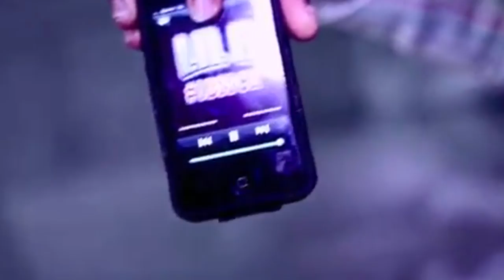Thank You Based God - Thick Red Wine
lyrics:

This story's kind of sprawled out, well I guess that I should warn ya

Lil B's my favorite rapper, he's from Berkeley, California

I heard him first in '06, he was in a group called The Pack

They were just a bunch of teenagers, real hungry to rap

And their single "Vans" got famous, all the skaters really loved it

"Got my Vans on but they look like sneakers," they preached from their pulpits

But MTV wouldn't play their song, they called it a commercial

They missed something entirely when they made it controversial

Cause rap and skating culture are both socially rejected

It might have been a silly song but it was still about being different

So a record label signed them on the strength of that 1 song

Two years went by, the label dropped them, things had all gone wrong

Lil B was shattered so he came up with a plan

To find a more direct way to connect with all his fans

As soon as he found MySpace, that's where the madness started at

A hundred forty pages, he made seven hundred tracks

And a lot were recorded poorly with a lo-fi punk aesthetic

He talked about his life, got high, and came off schizophrenic

Psychedelic, funny; most important, he was honest

His gift was letting words, unfiltered, flow from his subconscious

He called this being BASED; at first I did not understand it
Sloppy and unnerving, sometimes lost and heavy handed

I know rappers always claim they can find words right on the spot

But no one shares unstructured thoughts quite like Lil B the Based God

His music is a diary, a transcript of his mind

Spaced out, existential, sometimes he won't even rhyme

He talks about his thrift store clothes, how he loves everyone

How people should be positive before reaching for their guns

It comes off kind of like a deconstructive science project

Where he can pick apart cliches and forms within his genre
He's got songs about celebrities, he's even made up his own dance

It's humorous and ludicrous, but it's all part of his plan

Cause he's got other songs that reach unmediated truths

Experimental hip hop, he gives his perspective on youth

The Based World is a product of a strong grass roots persistence
His life is a defense of the world wide web's mere existence
Sure there's mediocrity, people will misuse it

But the digital community is the subtext to his music

He responds to every screen name out there as much as he can

Appreciates support, he keeps his music free for fans

I remember when his MySpace pages took so long to load
Girls sent him tattooed half-clothed photos, he posted them in droves

He's got videos filmed in his hometown blowing up on YouTube

Lives his life on Twitter, if you follow, he'd retweet you

And his fans sometimes might seem a little crazed in their devotion

But something in his music brings out complex strong emotions
So you can call him terrible, you can say he sucks

But hatred looks so petty next to all the lives he's touched

Reaching out to us in ways that never happen often

He dedicates his life to making hip hop's hard shell soften

Ambient and soulful, he's got one disc on a noise label

Spoken word insanity, I heard it when I had no cable

He's a role model for kids much more than popes or politicians

Cause he lives for positivity and the power of ambition
It's clear he's just a young man out there doing what he loves

Not scared or shy to be himself when push comes to shove

So Based God, I recorded this hoping one day you would listen

A token of my thanks for all the music you have given

You know that if the blogs and critics someday forget about you

I'll be among the millions who are glad that they have found you

Accomplished as an artist, you've earned fans and many friends

You stand for something special always worth time to defend

So I say thank you Based God

For staying honest, staying Based

When the world won't fit you in

You have to make your own space